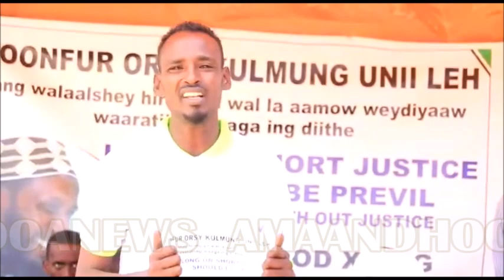ABWAAN MACALIN TAREESO SHEEGEY DAMIIR LA AANTA LAFTA GAREEN IYO DULMIGII LOO GEYSTEY MUQTAR ROOBOW